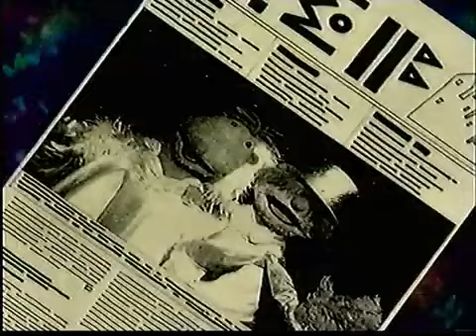The Hoobs - Every Hoob's a Star Clip (2002)